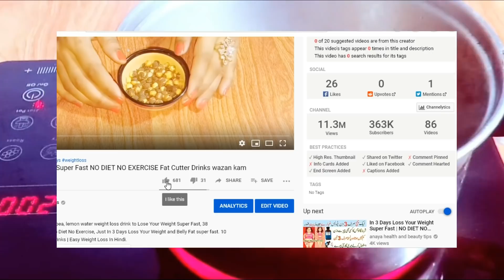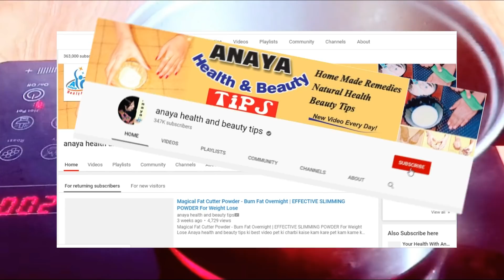Belly fat burn water/ Drink loss belly fat fast/Ginger and carom seeds water for Belly Fat lose Fast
Kamal ka nuskha he friends ise mis mat karna agr wazan kam karna he to is nuskhe se bhot jild Ap ka weight loss ho ga aur faltu charbi phgle gi beely fat lose karne ka kmal nuskha he bare se bare pait is nuskhe se kam ho ga.
NOTE:- The materials and the information contained on Natural ways channel are provided for general and educational purposes only and do not constitute any legal, medical or other professional advice on any subject matter. None of the information on our videos is a substitute for a diagnosis and treatment by your health professional. Always seek the advice of your physician or other qualified health provider prior to starting any new diet or treatment and with any questions you may have regarding a medical condition. If you have or suspect that you have a medical problem, promptly contact your health care provide and doctor. thanks for read this.
Again Thanku so much.